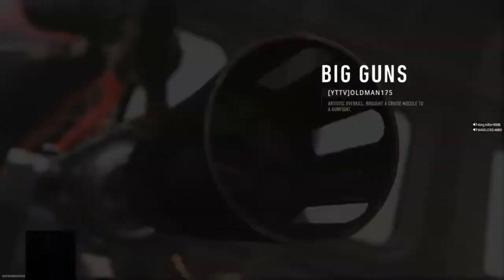Resurgence Win #3 of The Night With @caseyplayzs King Killer Gaming, and Beags7Gaming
What a way to end the night! The games and company were amazing.